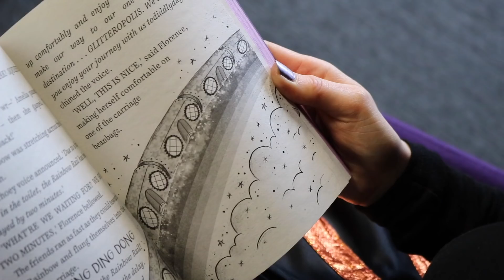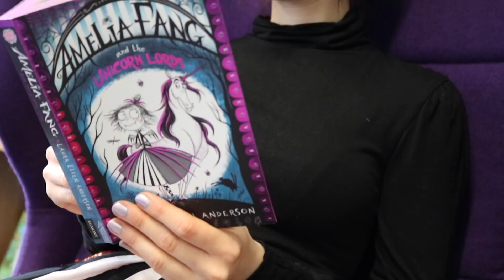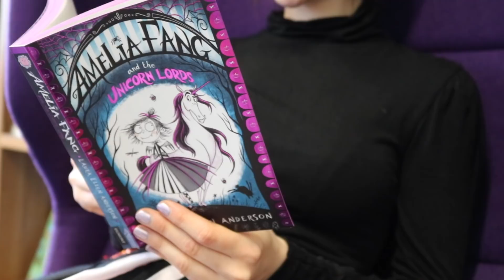Meet Fabio the Unicorn! Funny reading from Amelia Fang and the Unicorn Lords by Laura Ellen Anderson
Amelia Fang author and illustrator Laura Ellen Anderson gives a funny reading from her newest book, Amelia Fang and the Unicorn Lords!

Listen to Laura as she introduces us to the FABULOUS Fabio, and takes Amelia and her friends into the world of Glitteropolis.

Amelia Fang and the Unicorn Lords is the second fangtastic adventure in the popular Amelia Fang series.

Keep up to date with Egmont too!